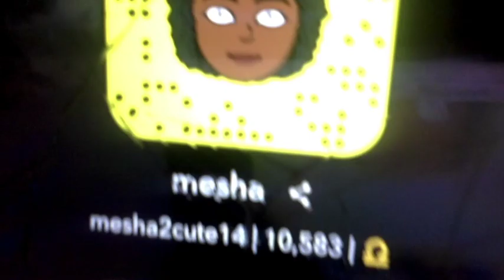The Balloon Challenge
This video is about Bbblom